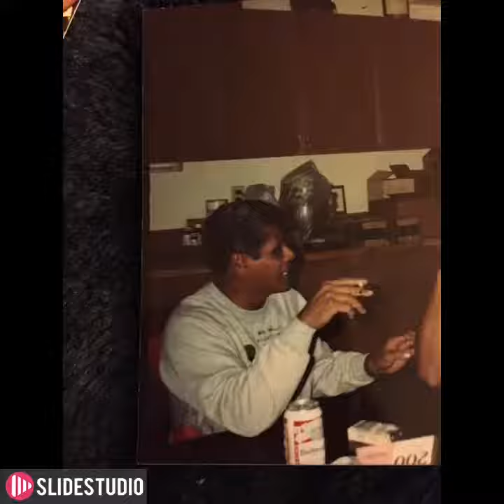Happy Fathers Day DAD💖🙏